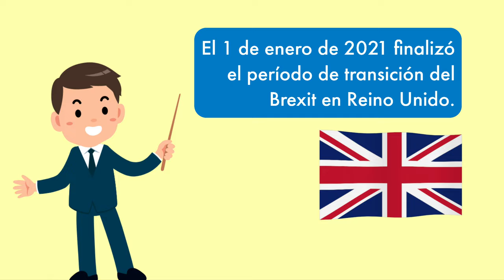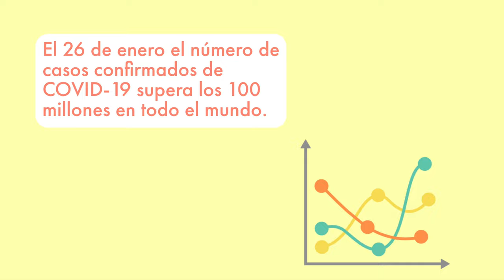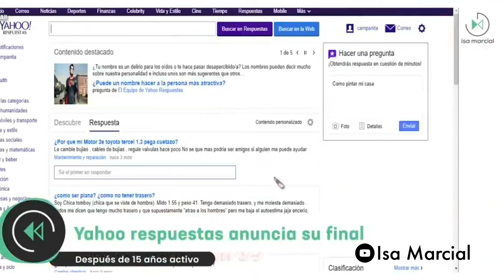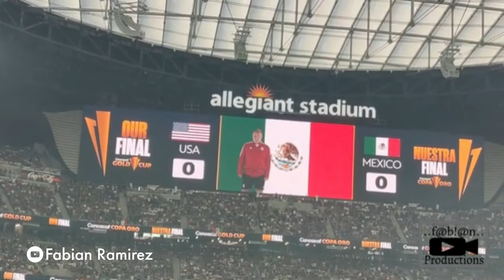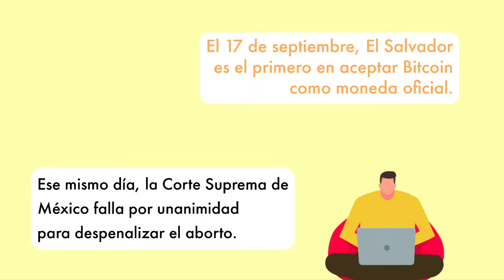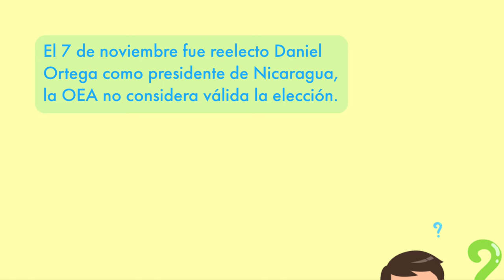🔴RESUMEN CORTO del AÑO 2021 de 15 MINUTOS⏱ | HECHOS más IMPORTANTES 👈 | ESPECIAL AÑO NUEVO 📅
🔴🤔 365 DÍAS EN 15 MINUTOS | AQUÍ podrás ver un resumen de los hechos más relevantes del año 2021 🤓😁.

✅ Resumen del año 2022 👀👉 PRÓXIMAMENTE EN DICIEMBRE 2022 👈👀

▶ Únete a este canal para acceder a sus beneficios y así me ayudarás en 🏫mi formación educativa y 💲 para comprar material para hacer 📽👍 mejores videos para tí:👀

✍ Escribe un comentario sobre que te pareció el video o alguna sugerencia para la temática del próximo video de este canal 🤔💬 ¡TU OPINIÓN ES MUY IMPORTANTE!

🎦 Este video fue hecho por👨‍🏫 Bryan José Pinto, creador de este proyecto en El Salvador, Centroamérica. 🇸🇻🌎

MATERIAL UTILIZADO EN ESTE VIDEO:
Los videos que se colocaron en este resumen no pertenecen a "Proyecto Aprendamos" y no se han utilizado en perjuicio de sus creadores, sino más bien para contribuir a la educación en el futuro. CRÉDITOS para quien corresponda:

Resumen corto del año 2021 | 0:00
Enero 2021 | 0:15
Febrero 2021 | 2:14
Marzo 2021 | 3:07
Abril 2021 | 4:49
Mayo 2021 | 5:26
Junio 2021 | 6:13
Julio 2021 | 6:34
Agosto 2021 | 8:22
Septiembre 2021 | 9:48
Octubre 2021 | 10:42
Noviembre 2021 | 11:35
Diciembre 2021 | 13:05
¡Gracias por ver este video! | 14:44